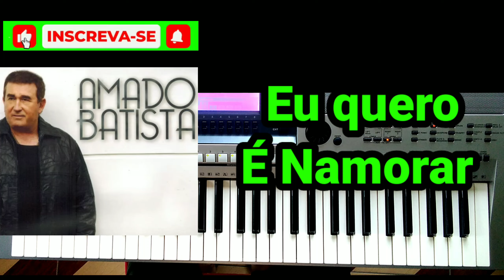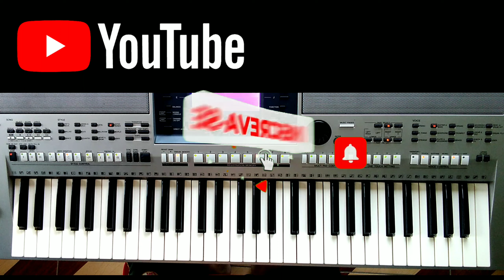Video Aula Eu Quero é Namorar Amado Batista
Aqui eu trago o tutorial completo passo a passo no teclado,como tocar a música Eu Quero é Namorar   Amado Batista